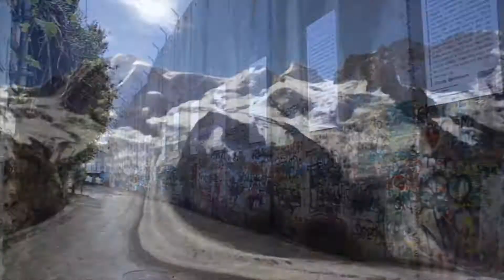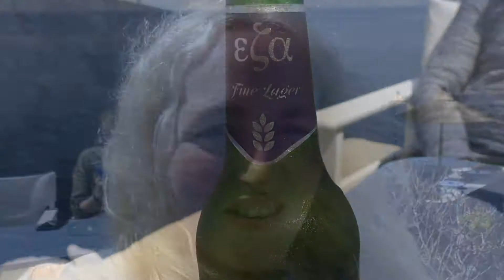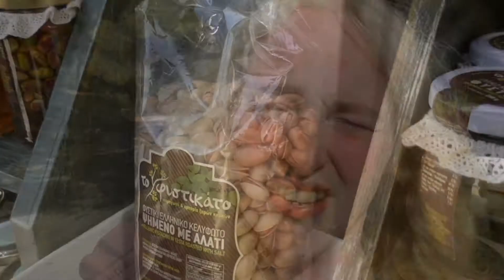Greek Islands 1/5 - itstartswithastep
So back in April this year we took a trip to Greece and on our first day we took a boat trip to explore three islands. The island of Hydra, a small island with a small town located around the port, The island of poros and the island of agena which is known for its pistacio's. It was a full day but so much fun exploring the islands which were all very beautiful. Hope you enjoy this series where we explore Greece :)